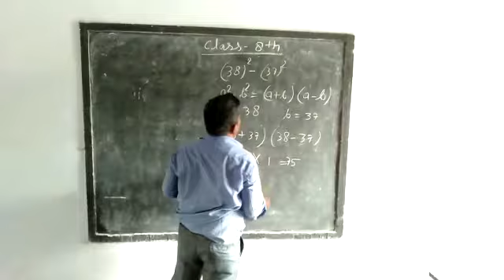PICE Class 8 Maths by Ravikant Sir